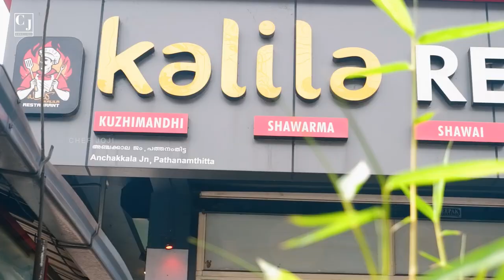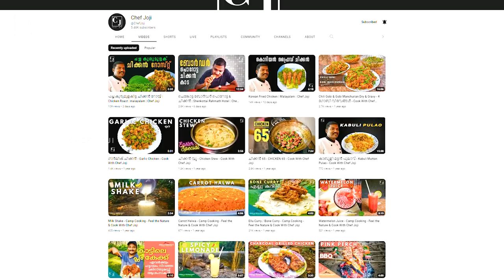യമനി മന്തി | Kalila Restaurant Pathanamthitta | Chef Joji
Kalila Restaurant Pathanamthitta
Anjakkala jn, Ring Road
Pathanamthitta
Timing: 12 PM - 10 PM
കുഴിമന്തി
Yamani Manthi
Yamani Food
Yamani Kuzhimanthi
Feel the Nature & Cook With Chef Joji
Food Reviews
Beef Fru
Best Hotel in Pathanamthitta
Kuzhi Manthi In Pathanamthitta
Best kuzhimanthi in Pathanamthitta

Kerala Food
പത്തനംതിട്ട

©NOTE: All Content used is copyrighted to Chef Joji. Use or Commercial Display or Editing of the Content without Proper Authorization is Not Allowed ✔

Notice: The taste and quality of food may not be the same in all food establishments. The rating recorded in the video is completely personal. The taste may vary. Not all foods are equally enjoyable or healthy for everyone. We are not responsible in any way for health problems caused by food.